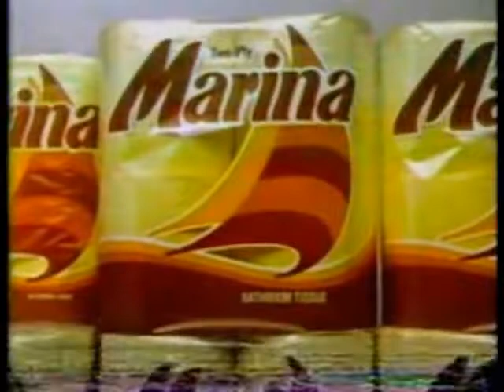Marina Toilet Paper Commercial